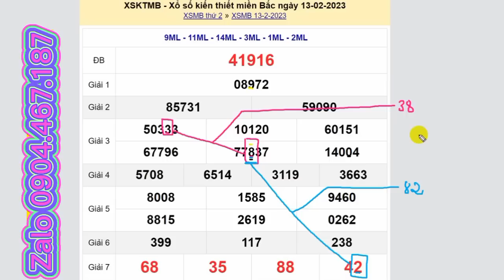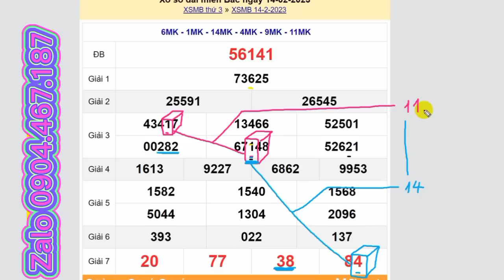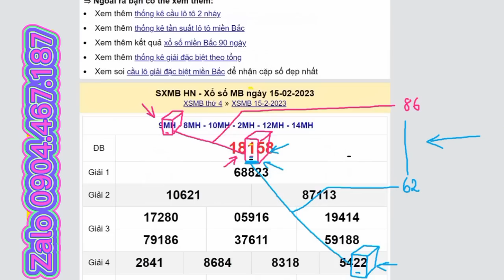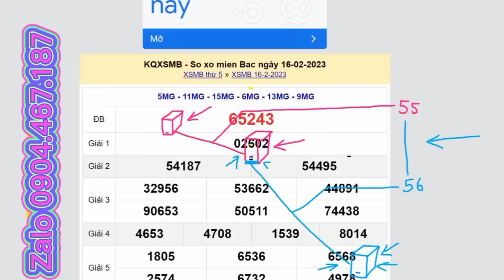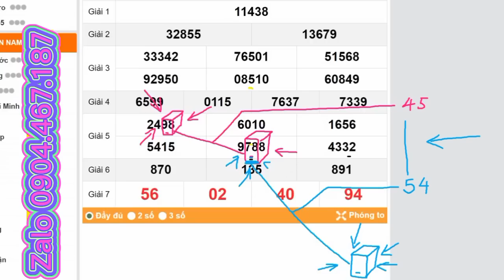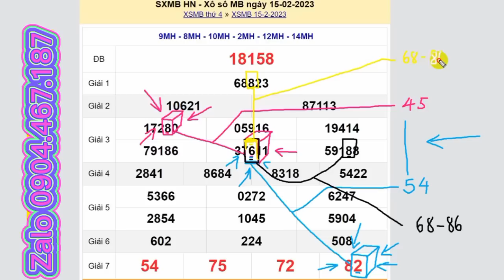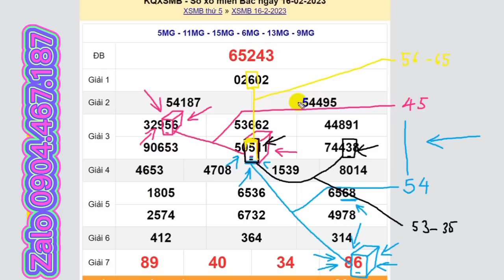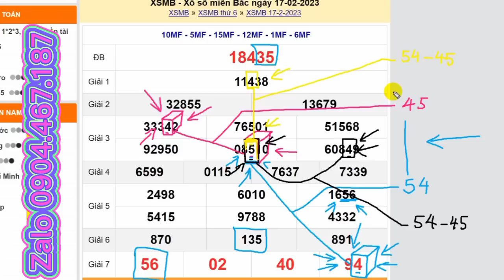Ăn to cặp 35-53 Tiếp tục chia sẻ cầu Lô Bạch Thủ ăn 2 nháy đẹp để đầu tư trong ngày 18/2/2023